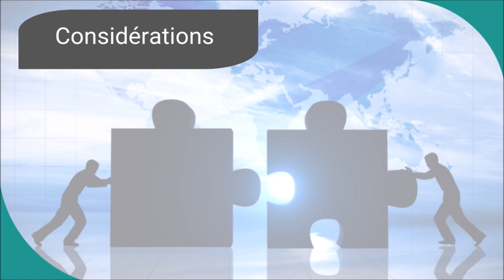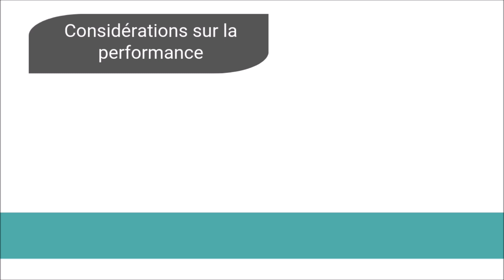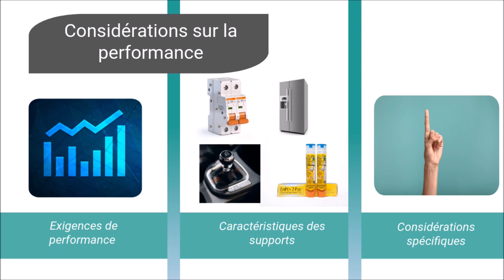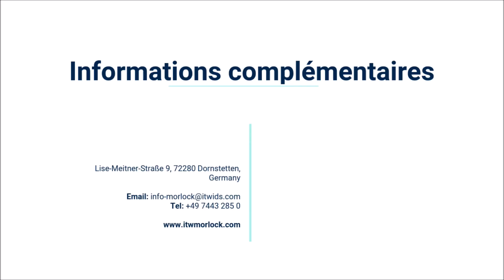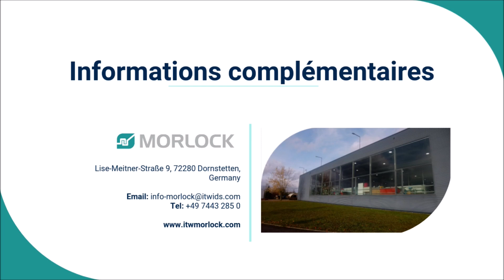Encre de tampographie :Eléments critiques à prendre en compte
Quels facteurs devez-vous prendre en compte lors de la sélection d'une encre de tampographie?

Vous avez un produit ou un composant à décorer. Vous êtes-vous déjà demandé quelles étaient les meilleures pratiques pour sélectionner l'encre de tampographie optimale pour votre application?

Il est logique que cette question soit fréquemment posée dans le domaine de la décoration par tampographie. En effet, le choix de la bonne encre est l'un des éléments les plus importants pour garantir une décoration durable et reproductible.

Le choix de l'encre est dicté par un grand nombre de facteurs. Par exemple :
- la couleur et l'opacité qu'il est possible d'obtenir
- Les types de traitements ou d'additifs supplémentaires peuvent être nécessaires
- la vitesse à laquelle les pièces peuvent être imprimées

Pour trouver la meilleure encre possible pour votre application unique, il est important de prendre en compte à la fois vos besoins en termes de performance, de capacité de livraison et de résultats.

Avant tout, vous avez besoin d'un fournisseur d'encre de tampographie qui puisse vous aider à sélectionner une encre qui fonctionnera bien dans votre application unique.

En ce qui concerne les exigences en matière de performances, votre partenaire doit vous aider à choisir les options en fonction de considérations telles que la durabilité, l'adhérence, la résistance aux produits chimiques et bien d'autres.

Votre partenaire devra vous conseiller sur les considérations relatives aux encres spécifiques à votre substrat. Les encres sont formulées pour permettre l'adhésion à différents supports, il est donc essentiel de trouver celle qui convient le mieux au vôtre.

Les encres qui conviennent pour décorer une pièce en polycarbonate peuvent être différentes des encres utilisées pour décorer un produit styrénique, par exemple. Il convient d'analyser soigneusement la capacité des encres à adhérer à la surface prévue. Il sera important de bien comprendre la tension superficielle du support à imprimer, de savoir si un prétraitement ou un post traitement sont nécessaires et, le cas échéant, de connaître leur nature.

Enfin, il y aura probablement des considérations spécifiques liées à votre application unique. Votre partenaire devra connaître votre secteur d'activité, la conception et la couleur de du support, l'opacité et la vitesse d'impression souhaitée, ainsi que les exigences en matière de quantité totale de pièces à réaliser, afin de vous indiquer l'encre la mieux adaptée à vos besoins particuliers.

Une fois que vous êtes sûr d'avoir trouvé l'encre de tampographie optimale pour votre application, vous devez également vous assurer que le fournisseur auquel vous vous êtes adressé est bien placé pour vous livrer l'encre de la manière dont vous en avez besoin. Les éléments importants à prendre en compte sont les suivants

i. Le fournisseur dispose-t-il d'un grand stock d'encre ? En d'autres termes, est-il susceptible d'avoir votre encre en stock ou d'être en mesure de la produire rapidement dans le cas d'encres personnalisées ?

ii. Le processus de commande d'encre est-il facile ?  Quel est le délai de livraison de l'encre ?
iii. L'entreprise propose-t-elle des services spéciaux liés à l'encre dont vous pourriez avoir besoin, tels que la correspondance précise des couleurs ?

En résumé, de nombreux facteurs entrent en ligne de compte dans le choix de la meilleure encre de tampographie pour votre application. Veillez à trouver un fournisseur capable de vous conseiller sur les performances et de répondre à toutes vos exigences en matière de livraison.
Morlock est connu pour fournir des encres de tampographie d'une durabilité inégalée dans l'industrie, à partir de notre gamme de consommables et grâce à notre expertise du process de tampographie.